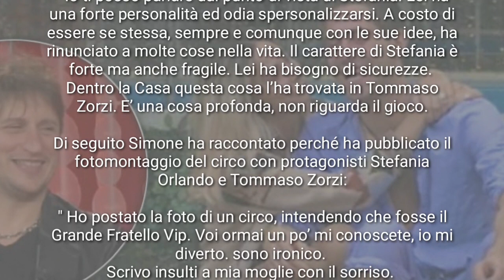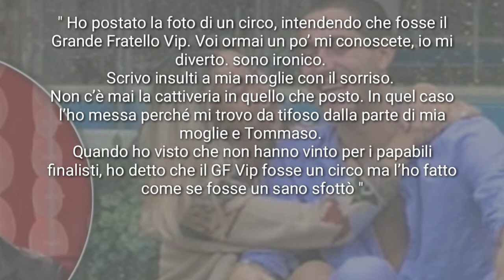PERCHÉ TOMMASO ZORZI E STEFANIA ORLANDO SONO COSÌ UNITI? IL MARITO SIMONE SPIEGA TUTTO. GFVIP